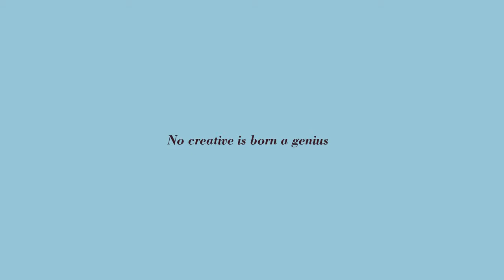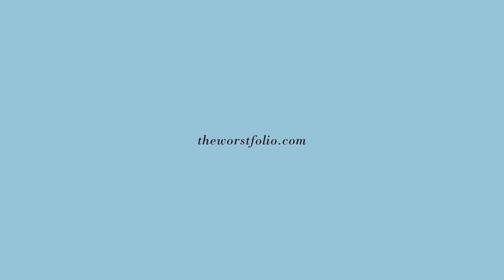The Worstfolio - Juan Nonzioli (Shackleton)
Juan Nonzioli is argentine and at 33 years old, after being in charge of the creative direction of Mccann and Y&R Madrid, is currently the creative director and founder of Shackleton, the agency which after only three years of existence is already one of the most successful in terms of awards, with Cannes Lions, Ondas, Soles, amongst others.
A judge at cannes, el Sol, CdeC, London awards, Notodopublifest and Laus, Nonzioli is a multidisciplinary creative who has been given awards by almost all the big festivals.
What's more, Shackleton was the first ever winner of a Yellow Pencil of the D&AD in London, the most prestigious advertising award on a global level.